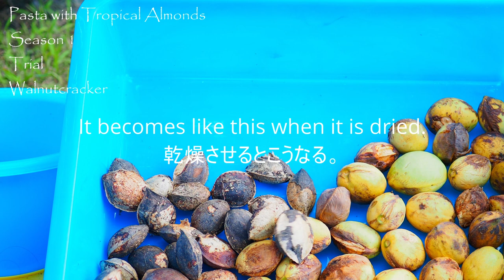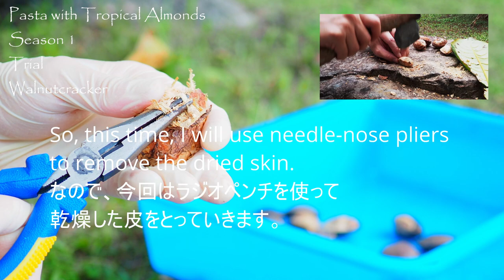Pasta with Tropical Almonds, Season 1, Trial, Walnutcracker Subtitle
Contents
0:00 Introduction
0:18 Sorting fresh and dried fruits
1:05 My new tools vs my stone ax
2:19 The nutcracker
2:40 My stone ax is faster
3:32 Second trial
4:34 Third trial
5:50 Fresh to peeled fruits
7:05 Ending 太田 欽也